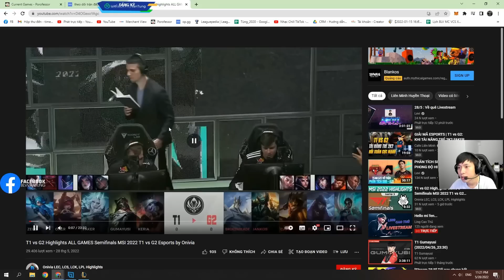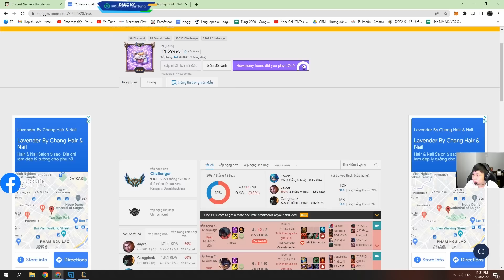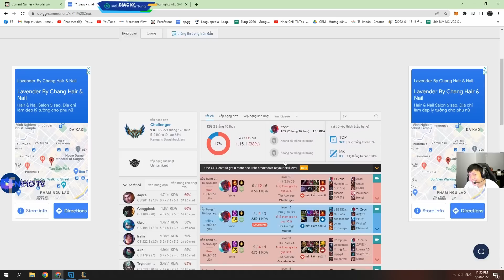PHÂN TÍCH MSI: VĂN TÙNG PHÂN TÍCH LẠI CHIẾN THẮNG ÁP ĐẢO 3-0 CỦA T1 TRƯỚC G2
► Lịch Live:
*22:00-23:30 hàng ngày trên Youtube
*23:30-03:00 hàng ngày tại